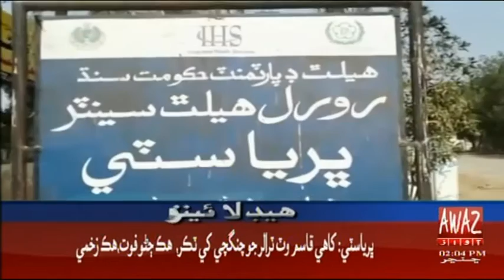Headline 2 PM | 27-03-2021